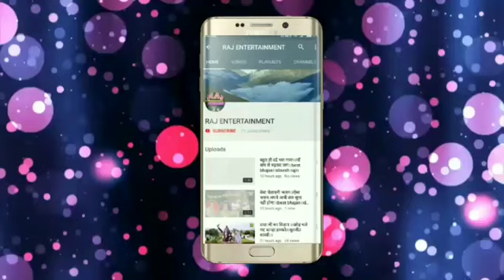Ankush Raja Ke gana | Jio Kareja na | 2021 New Bhojpuri Dj - Superhit Bhojpuri - Dj Remix 2021